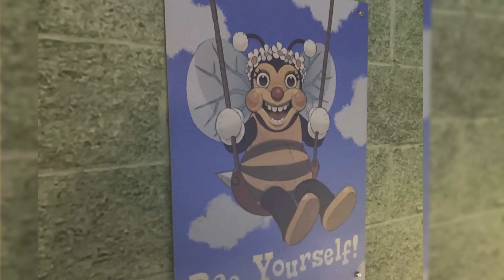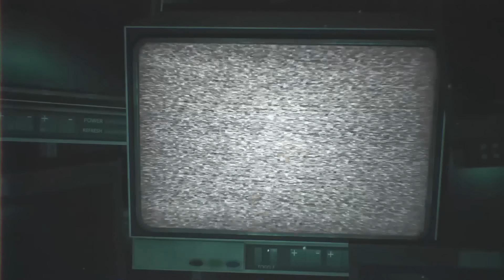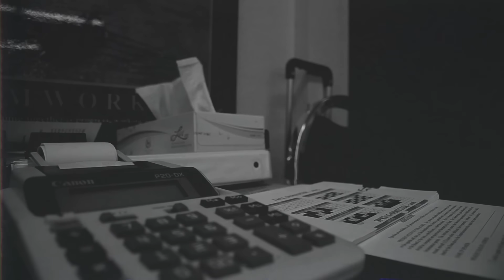SECRET OF MIMIC | Gameplay y Nueva Informacion | FNAF